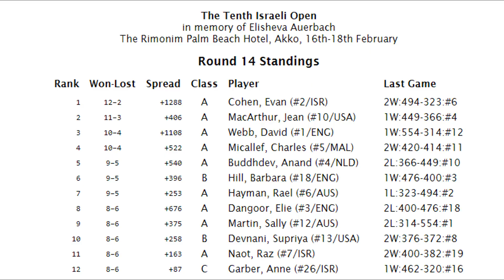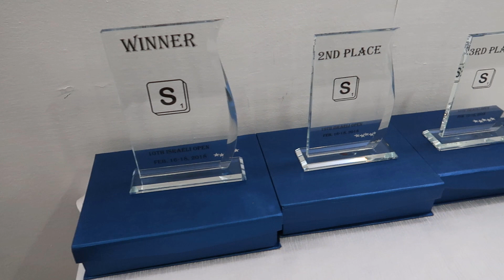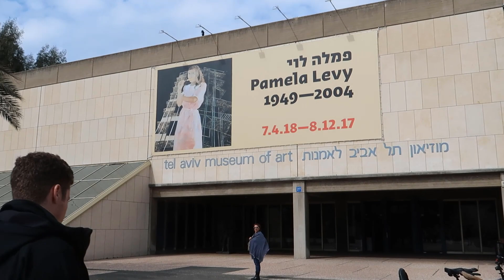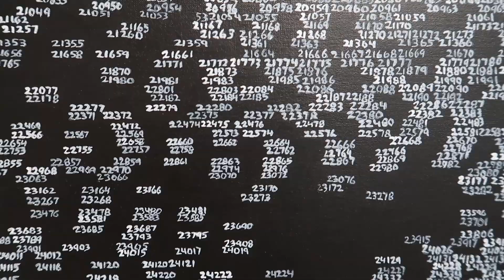Dweebovision 634 Israel 2018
Vlog of 10th Israeli Open Tournament held in Akko 16-18 February 2018

Around the World by Andreas Ericson
Across The Galaxy by Niklas Ahlstrom
Glorious Vintage 2 by Sven Karlsson
Quentino 19 by Stefan Netsman
British Invasion 4 by Bjorn Skogsberg